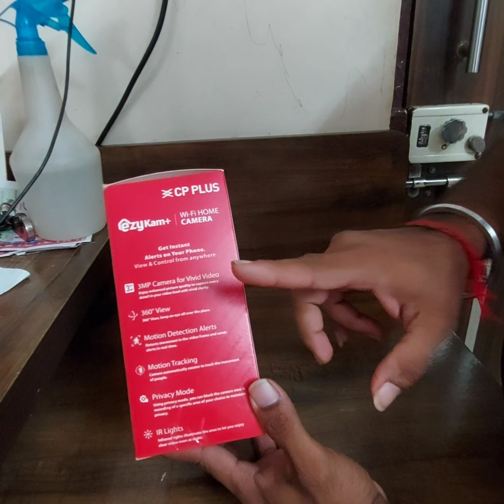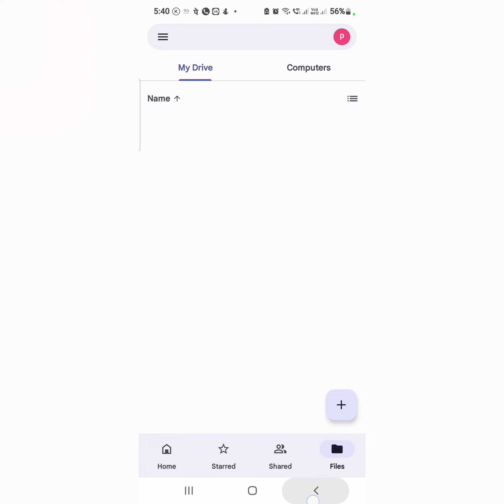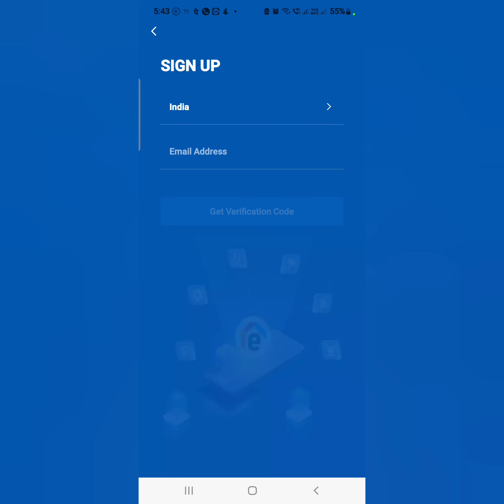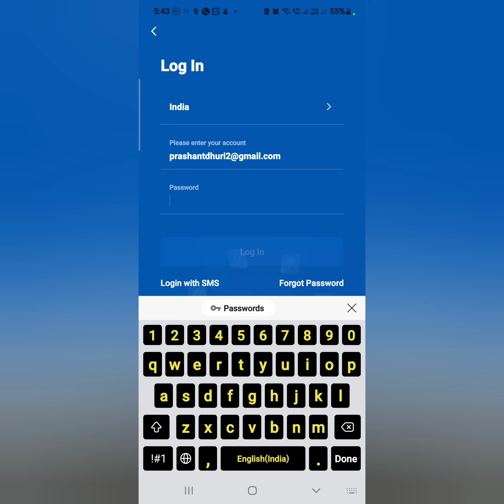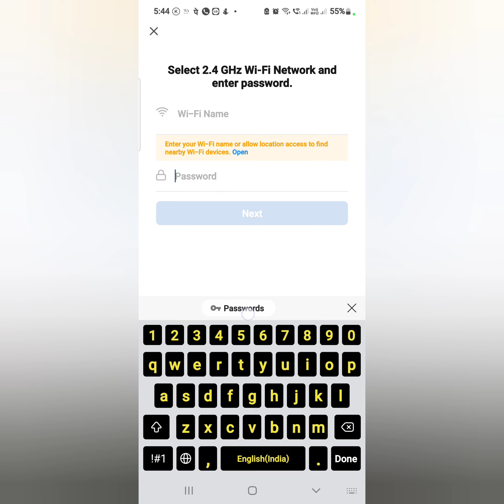CP PLUS EZYKAM WIFI SECURITY CAMERA 360° DEGREE VIEW UNBOXING & SETUP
CP PLUS 3MP Full HD Smart Wi-fi CCTV Home Security Camera | 360° View | 2 Way Talk | Cloud Monitor | Motion Detect | Night Vision | Supports SD Card, Alexa & Ok Google | 15 Mtr, White- CP-E31A